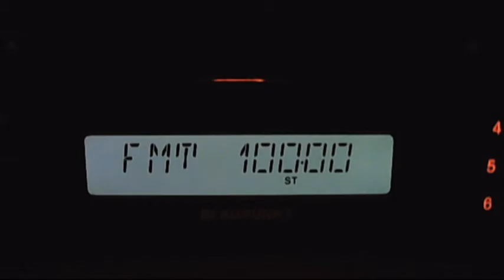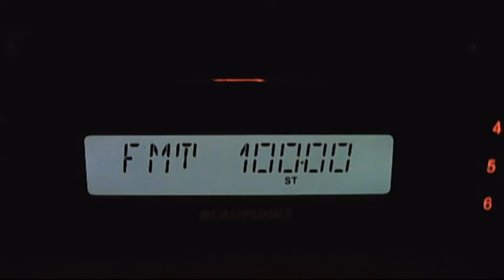fm dx focus svistov 08:33